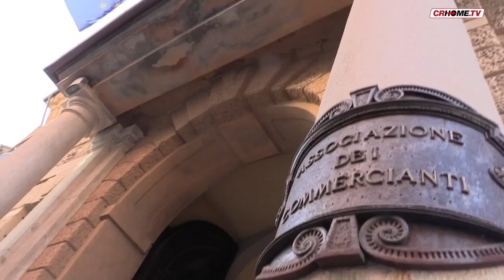La giunta si dimette, Confcommercio verso nuove elezioni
Il presidente Fausto Casarin ha annunciato le sue dimissioni e quelle della sua giunta. In occasione del settantesimo anniversario Confcommercio Cremona si prepara a nuove elezioni. Ci potrebbero essere sorprese.